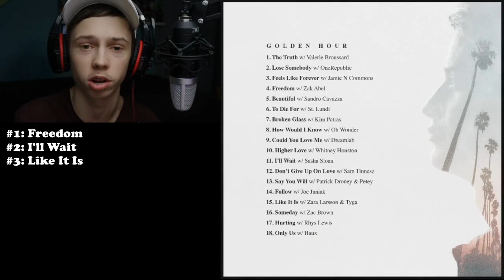Kygo - Lose Somebody - ft. OneRepublic - (REACTIE/REACTION!)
Elke dinsdag kunnen jullie een vlog verwachten om 15:00!
Elke woensdag kunnen jullie een Minecraft Survival 2020 video verwachten om 18:00!
Ik ben elke vrijdag live op Twitch rond 19:00!
Elke zaterdag een random game video om 16:00!
En elke zondag bespreek ik de nieuwste hints en theorieën van Wie Is De Mol 2020 om 18:00!

Check ook mijn Webshop!